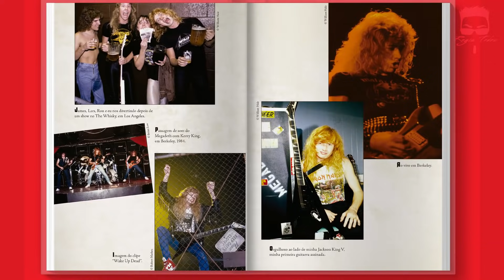Mike Patton (Faith no More, Mr Bungle) & Scott Ian (Anthrax, Mr Bungle) (Legendado)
Por Dentro com Paulo Baron e Regis Tadeu

NÃO ESQUEÇA DE ATIVAR A SUA LEGENDA NAS CONFIGURAÇÕES DO YOUTUBE!!!

Curso:
ROCKING YOUR LIFE
CONGRESSO DE MUSIC BUSINESS COM PAULO BARÓN

Livro:
KIT MUSTAINE: MEMÓRIAS DO HEAVY METAL
DAVE MUSTAINE

NOVA LOJA REGIS TADEU
CAMISETAS INCRÍVEIS

Créditos

Apresentação e Produção:
Regis Tadeu e Paulo Baron

Legendas:
Nicholas Pedroso

Marketing:
Fabio Christianini & Magoo Digital

Produção, Captação e Edição de Vídeo:
Rodrigo Barth

Design:
Rafael Gusman

Instagram Paulo Baron: @toplinkmusic
Facebook Paulo Baron: @toplinkmusicoficial